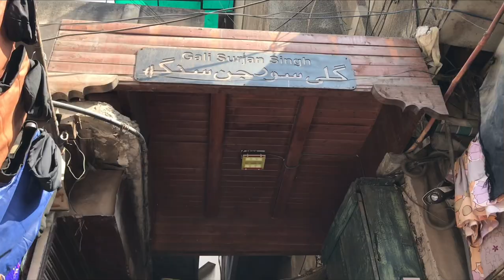Lahore lahore aye